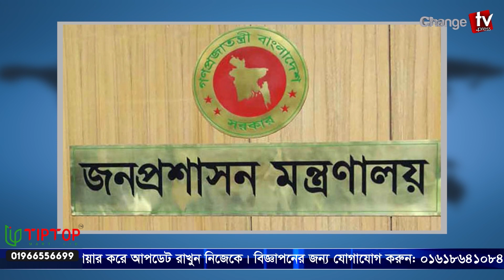সরকারি চাকরিজীবীদের সম্পদের হিসাব নেওয়ার উদ্যোগ ! টুকরো খবর | Changetv.press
Our unique platforms are:

Youtube.com/changetvpress